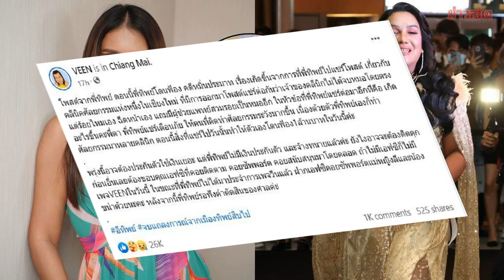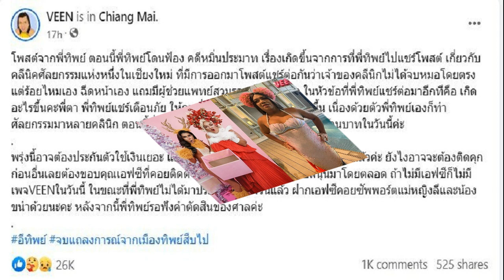ด่วน อัยการสั่งฟ้อง ดีเจแมน ใบเตย คดี forex 3d เจอข้อหาหนัก นำตัวยื่นฟ้องศาลทันที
ด่วน อัยการสั่งฟ้อง ดีเจแมน-ใบเตย คดี forex-3d เจอข้อหาหนัก นำตัวยื่นฟ้องศาลทันที ฐานกู้ยืมเงินที่เป็นการฉ้อโกงประชาชน ร่วมกันฉ้อโกงประชาชน และร่วมกันนำเข้าสู่ระบบคอมพิวเตอร์
เมื่อวันที่ 9 พ.ค. ที่สำนักสำนักงานอัยการคดีพิเศษ สำนักงานอัยการสูงสุด ถนนรัชดาภิเษก นายพัฒนพล กุญชร หรือดีเจแมน และน.ส.สุธีวัน กุญชร หรือ ใบเตย นักร้องชื่อดัง สองสามีภรรยา พร้อมทนายความ เข้าพบพนักงานอัยการ เพื่อฟังคำสั่งตัดสินคดีฟอเร็กซ์ 3 ดี ในความผิด 3 ข้อหาฐาน ร่วมกันกู้ยืมเงินที่เป็นการฉ้อโกงประชาชน ร่วมกันฉ้อโกงประชาชน และร่วมกันนำเข้าสู่ระบบคอมพิวเตอร์อันเป็นเท็จฯ
นายพัฒนพล หรือดีเจเเมน กล่าวว่า ตอนนี้ต้องรอดูว่าอัยการจะมีคำสั่งใด ยังไม่มีอะไรคืบหน้า กำลังรอคุณแม่มา ถามว่าพร้อมประกันตัวไหม ก็ต้องลองสู้ วันนี้ยังไม่รู้ว่าคำสั่งคืออะไร สำหรับหลักทรัพย์ประกันตัวนั้นยังไม่ได้เตรียมไว้ ยังต้องรอให้แม่มา ทั้งนี้ตนก็คงไม่เลื่อนนัดฟังคำสั่งอีกแล้ว

ขณะที่น.ส.สุธีวัน หรือใบเตย มีสีหน้าเคร่งเครียดและปฏิเสธไม่ตอบคำถามใดกับสื่อมวลชน

สำหรับความคืบหน้าล่าสุด ผู้สื่อข่าวรายงานว่า ล่าสุดคณะทำงานสำนักงานคดีพิเศษ แจ้งคำสั่งฟ้องแก่ผู้ต้องหาทั้ง 6 ราย ตามข้อกล่าวหา และดำเนินการนำตัวผู้ต้องหาทั้ง 6 ราย ไปยื่นฟ้องต่อศาลอาญา ในความผิดฐานกู้ยืมเงินที่เป็นการฉ้อโกงประชาชน ร่วมกันฉ้อโกงประชาชน และร่วมกันนำเข้าสู่ระบบคอมพิวเตอร์ซึ่งข้อมูลอันเป็นเท็จ โดยแสดงข้อความอันเป็นเท็จหรือปกปิดข้อเท็จจริงอันควรบอกให้แจ้ง
สำหรับผู้ต้องหา 6 รายที่อัยการสั่งฟ้องประกอบด้วย นายพัฒพล กุญชร น.ส.วสุธวัน กุญชร หรือทวีสิน นายฉัตรชัย คชชิน นายธีร์ภัสกร กิมวังตะโก นายสุรนาถ นาคมุสิก นายอายุวัต ชัยเมธนรากูล